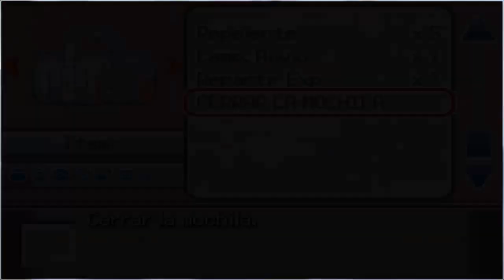Pokémon Titan: Conociendo a Heisen + Blackjack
Totalmente calculado.